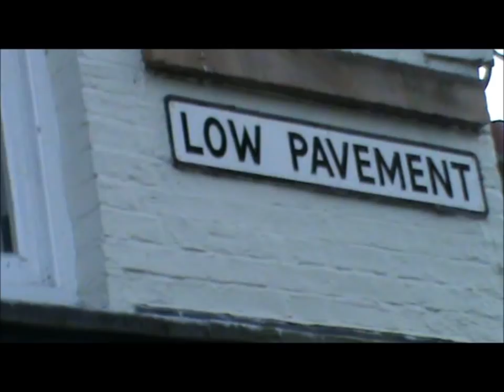1st October: Video1: The moon is a banana.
Hey! Well, this is my first video for my School/ college course project- Record.
I'm filming the 'best' days of my October 2011.

Today I went to Chesterfield with Lilli and Brandon, and we basically were just messing around and working out how to use the camera. I compressed the whole day into ten minuets, so be impressed! I had never edited a video before.